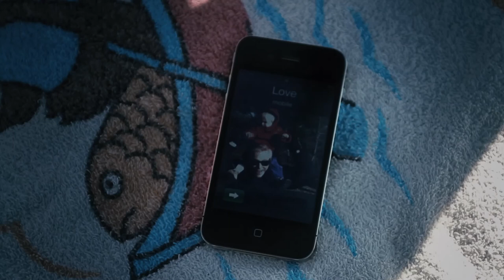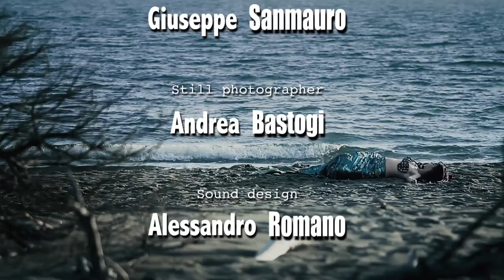Poor Unfortunate Souls I A psychological short film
A dreamlike, desolate anywhere beach. A guilt ridden mother confronts her inner turmoil to gain relief from an unbearable burden.

ITA
Sullo sfondo di una spiaggia abbandonata, una madre affronta il calvario necessario a liberarsi dal peso insopportabile della colpa.

Short film - UK, Italy - 2012.